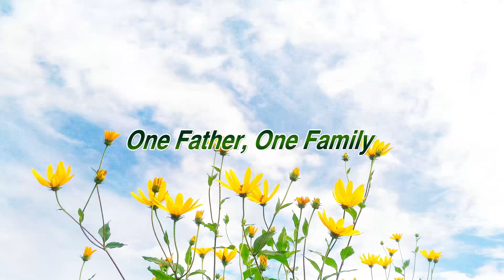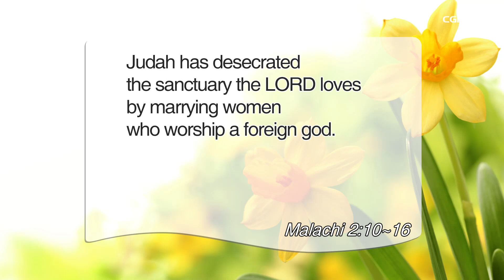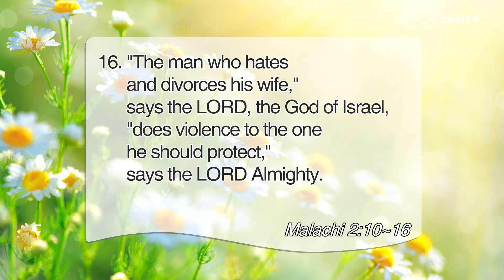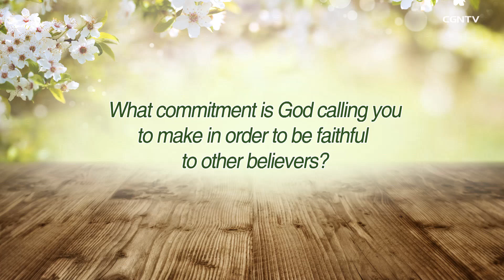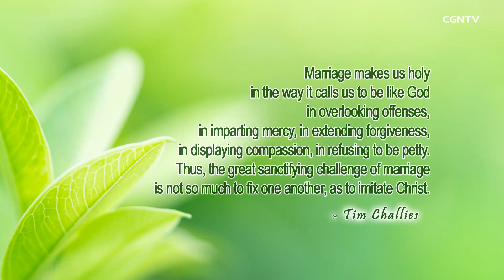[Living Life] 4.26 One Father, One Family (Malachi 2:10-16)